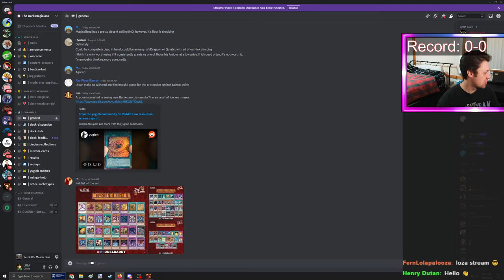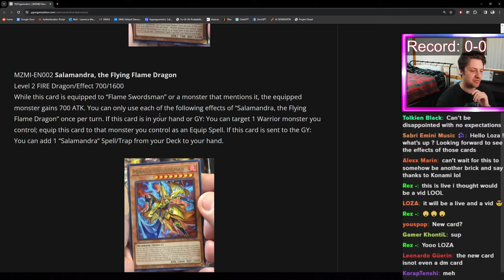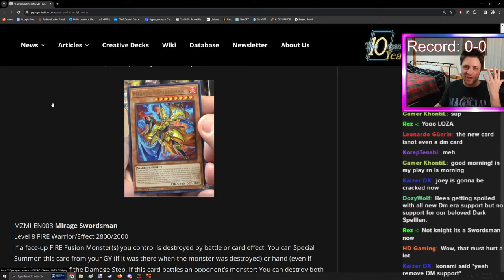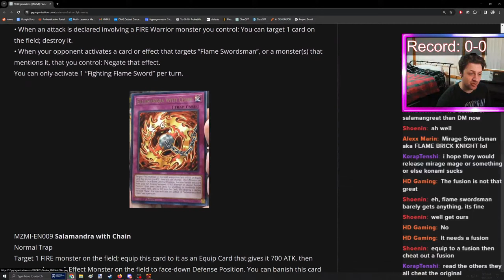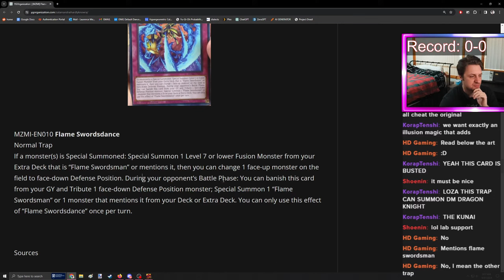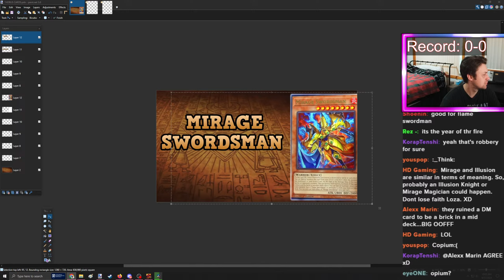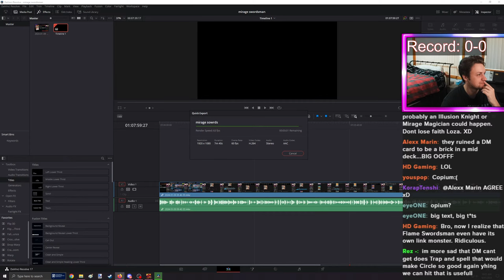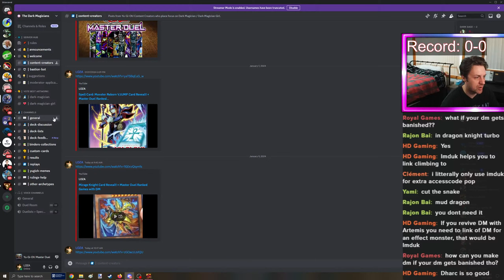Mirage Knight Card Reveal!! + Master Duel Ranked Games with DM